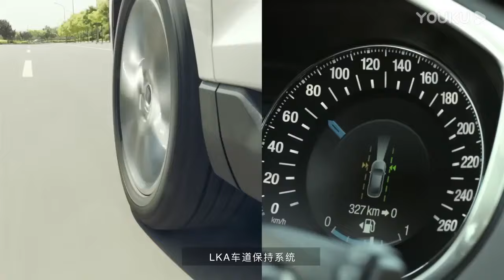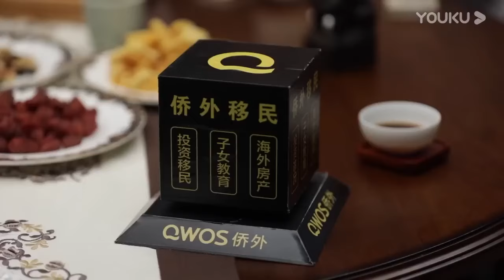20年以後，房子車子將會“爛大街”？而這兩樣東西會很值錢！